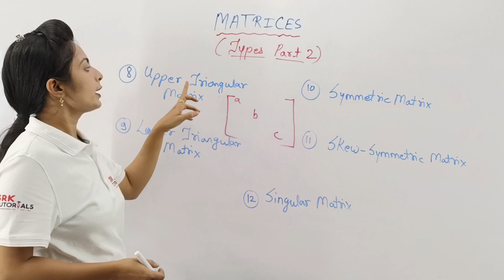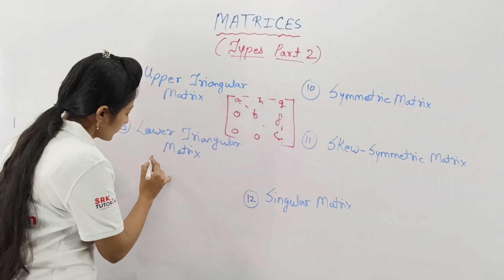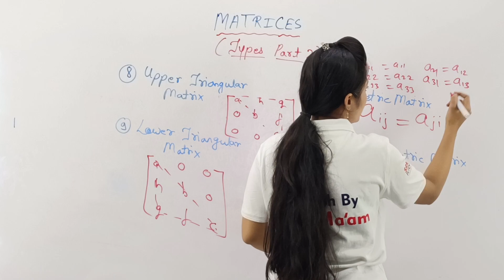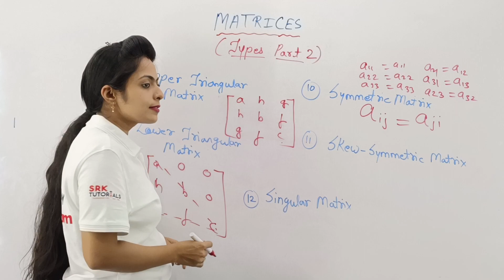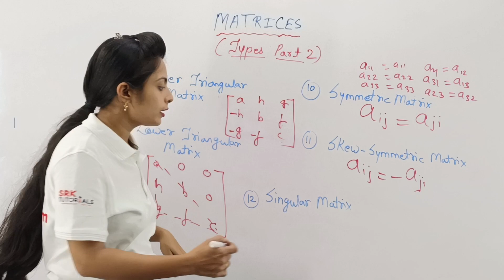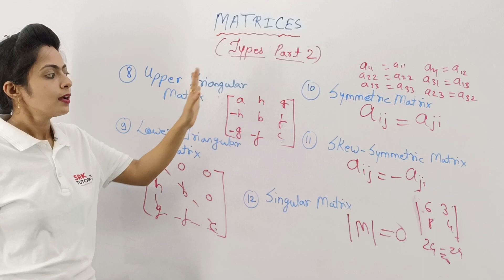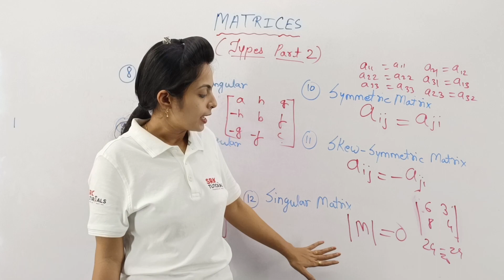Types of Matrix | Upper Triangular & Lower Triangular Matrix | Symmetric, Skew & Singular Matrix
Address:
Head Office / Cidco Branch: SRK Tutorials, Above Lokvikas Nagari Sahakari Bank, Kamgar Chowk to Jai Bhavani Nagar Road, N – 2, Cidco, Aurangabad 431003

SRK Tutorials
Courses Offered:
Regular Classroom Teaching for 8th to 12th (State Board / CBSE / ICSE)
Competitive Exams: MHT-CET / NEET / JEE / Government Scholarship Exam / Navodaya Entrance Exam / NSO / IMO / Dr. Homibhabha / NTSE / MTSE
Foundation Course for 8th to 10th (State Board / CBSE / ICSE)

Types of Matrix / Matrices
Determinants & Matrices
Upper Triangular Matrix
Lower Triangular Matrix
Symmetric Matrix
Skew Matrix
Singular Matrix